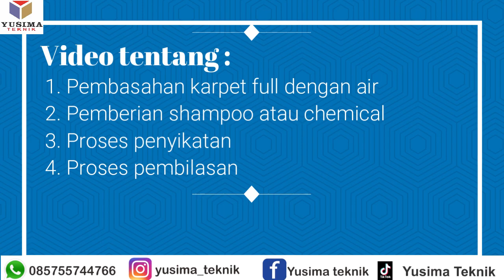DETAIL PROSES CUCI KARPET UNTUK PEMULA TEKNIK CUCI KARPET PEMULA PART 2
Proses Cuci Karpet untuk Pemula  yang Perlu Diketahui

Yusima Teknik merupakan salah satu produsen peralatan laundry terpercaya di Pasuruan yang memproduksi berbagai jenis peralatan mulai dari peralatan laundry karpet, sofa, dan springbed. Kami telah banyak dipercaya oleh para pengusaha jasa laundry dalam pemenuhan kebutuhan peralatan-peralatan mesinnya.

Yusima Teknik PASTI KUALITASNYA, PASTI PUASNYA.

Video Taken By @Yusima Teknik

jasa cuci karpet cuci karpet cuci karpet masjid bisnis cuci karpet
bisnis cuci karpet untuk pemula yusima teknik